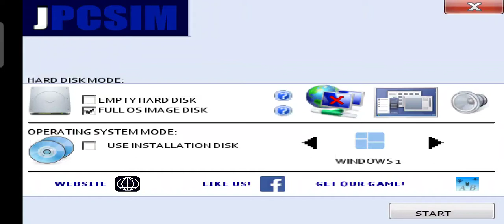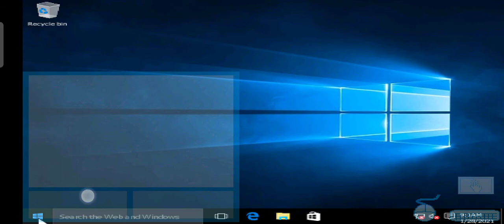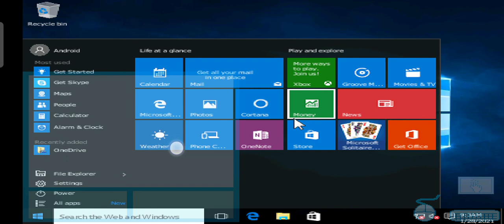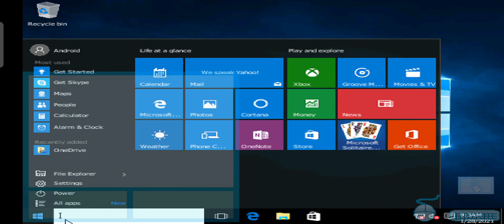run Windows 10 on Android with jpcsim